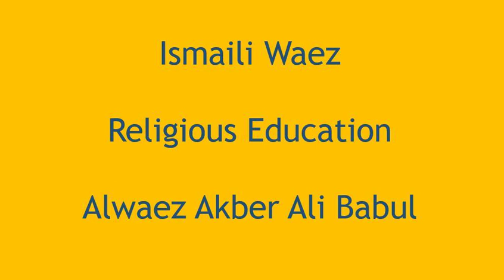Ismaili Waez | RUHANI ILM Religious Education | Alwaez Akber Ali Babul